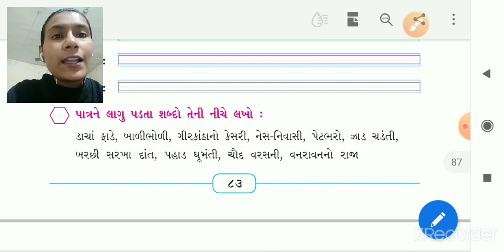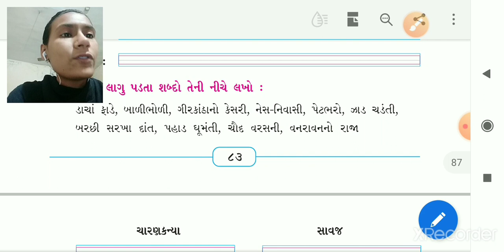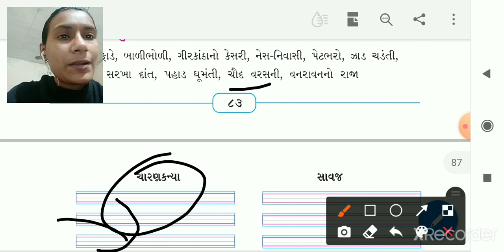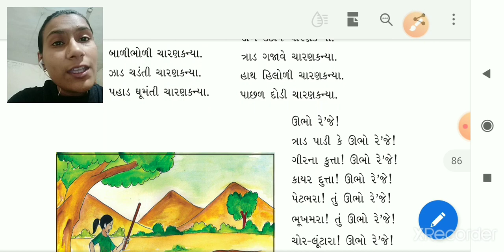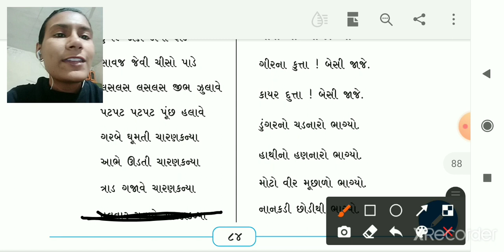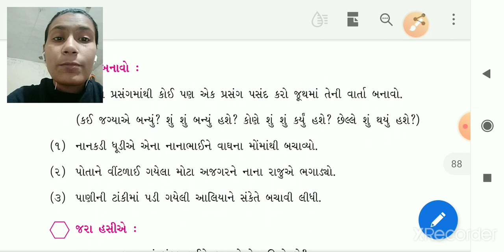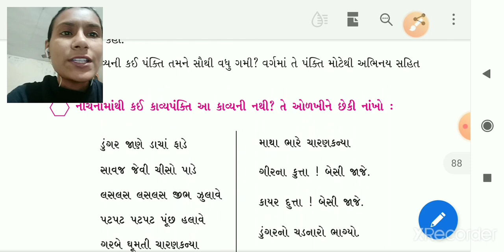Std 4 Gujarati